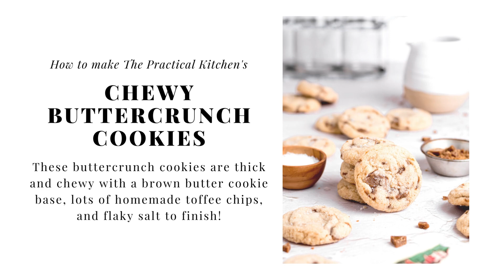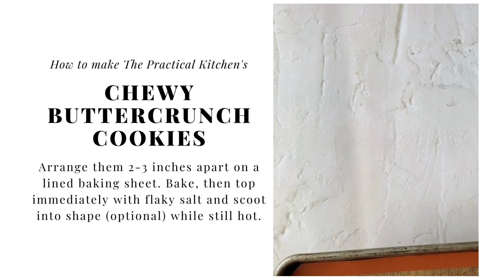Chewy Buttercrunch Cookies with Homemade Toffee Chips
These cookies are a butterscotch and toffee lover's dream! Thick, chewy brown butter cookies studded with buttery, melt-in-your-mouth homemade toffee chips and topped with flaky sea salt.